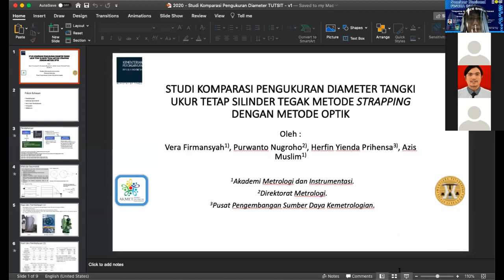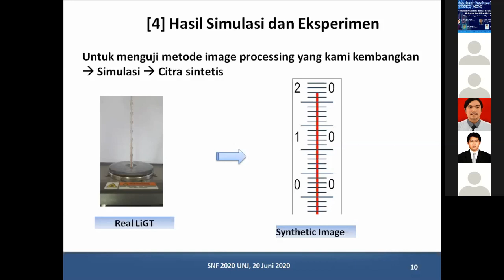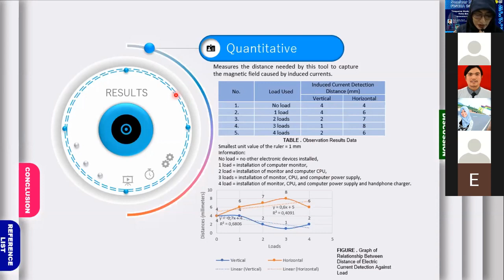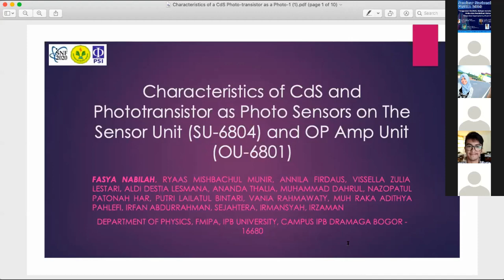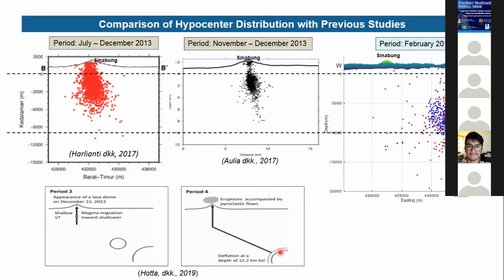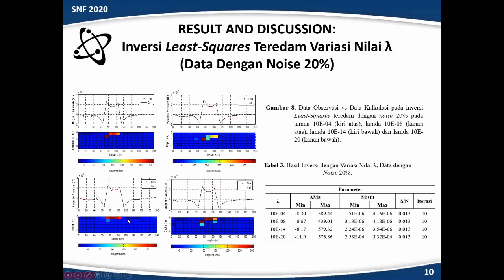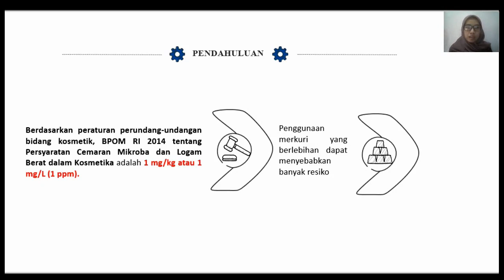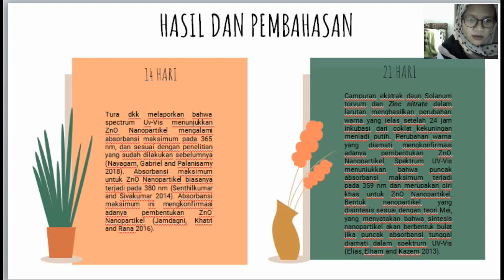SNF2020 Presentasi Paralel R10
SNF2020 Presentasi Paralel R10: Semua pemakalah yang hadir secara synchronous + ABS-147, ABS-149, ABS-151